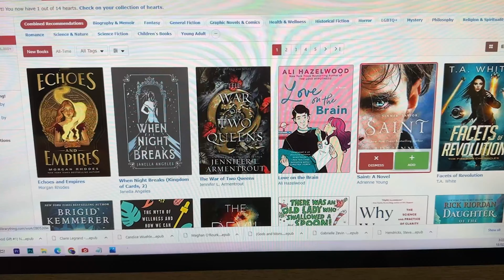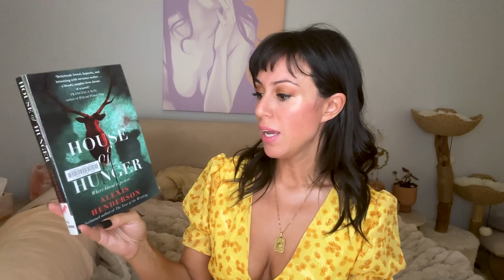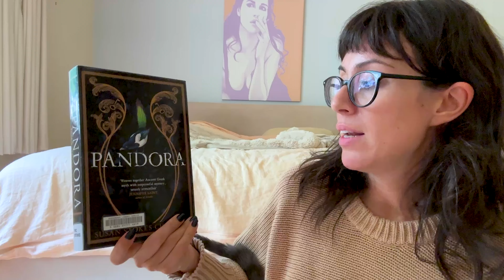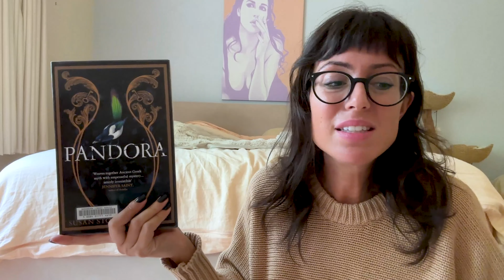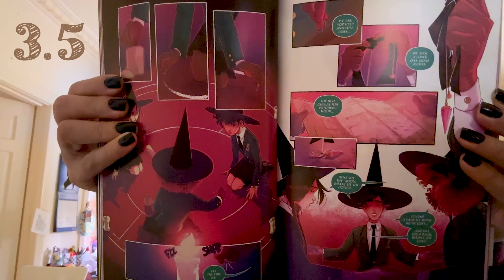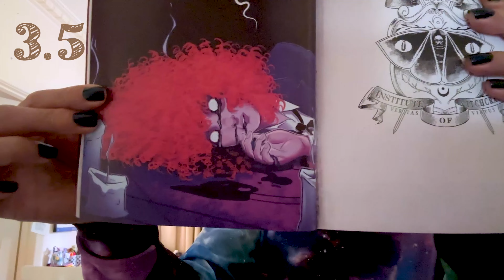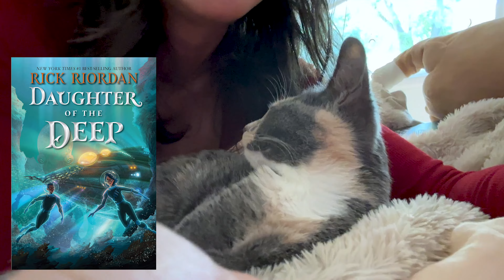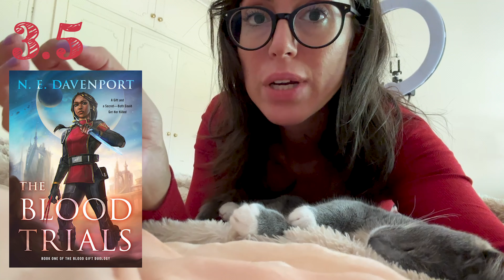March Book Reads I LibraryThing Recs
What I read this week: **14 books
00:00 intro
02:30 House of hunger by Alexa Henderson
08:00 Pandora by Susan Stokes Chapman
12:10 The Fine Print by Lauren Asher
16:10 The Book of Azrael by Amber Nicole
17:15 Not the witch you wed by April Asher
18:18 Hunt the stars by Jessie Mihalik
22:50 Over my dead body by Sweeney Boo
26:20 Monarch by Candice Wuehle
34:00 The invisible Kingdom: reimagining chronic illness by Meghan O'Rourke
40:00 Tomorrow and tomorrow and tomorrow by Gabrielle Zevin
45:00 Daughter of the Deep by Rick Riordan
46:50 The devil makes three by tori bovalino
49:00 Echoes and empires by Morgan Rhodes
51:45 The Blood Trials by N.E.Davenport